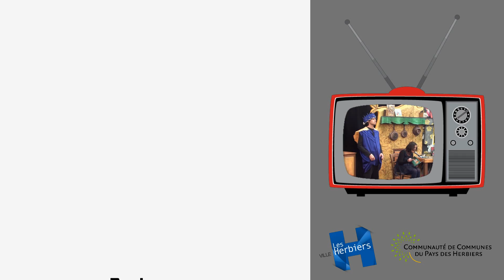Festavril 2015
Festavril 2015, réalisé par Cashia et les jeunes de Courant d'Herb'